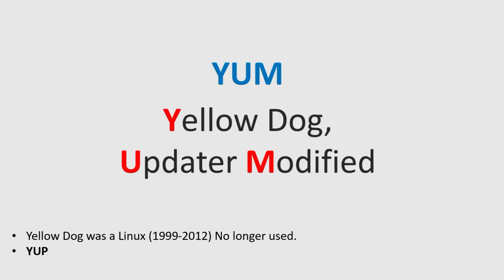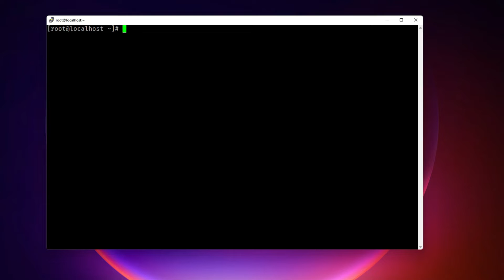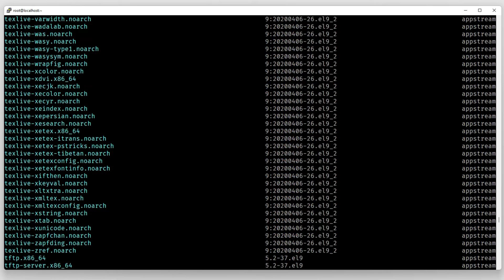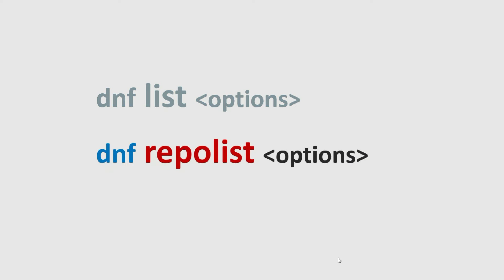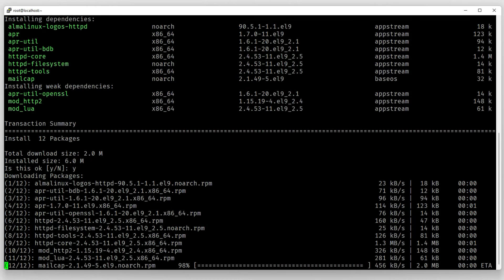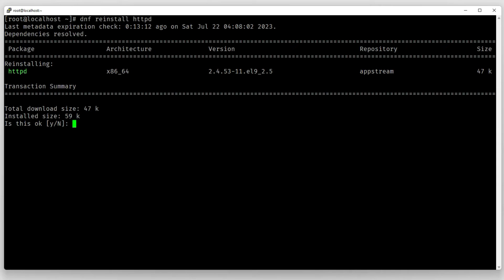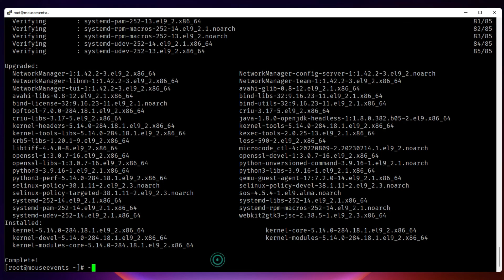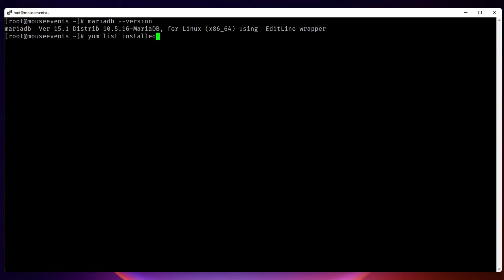How to install with YUM in Linux [packages management]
Learn how to use command line package managers in Linux. You will learn how to install yum in Linux. Understand the difference between Yum and Dnf in Linux.

You should be able to install package, check-update, make linux patch management, linux os upgrades after watching this easy Linux tutorial. You will also learn to remove packages in Linux, list all installed package in Linux.

This is a Linux bootcamp series where you will learn Linux step by step.